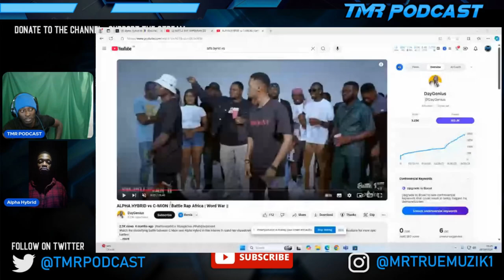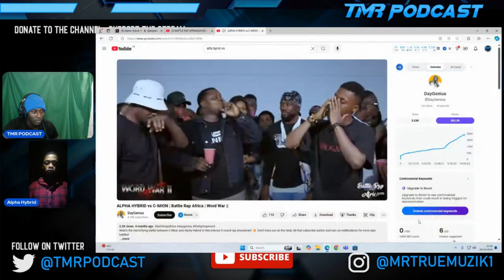ALPHA HYBRID TALKS ABOUT THE BATTLE RAP CULTURE IN AFRICA | TMR PODCAST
TMR PODCAST PRESENTS:

THE GULAG VOL.4 1 YEAR ANNIVERSARY

GEMIN1 VS DANNY MYERS ( ‪@Gemin1_LDN‬ ​​ VS  ‪@DannyTheBarGod‬ ​​ )

HOSTED BY  ‪@TMRPODCAST2023‬ ​​  &  ‪@RoadToAMillMedia‬ ​​  & PARIS ( ‪@NoLooseChatEnt‬ ​​ )

DECEMBER 28TH 8PM GMT/3PM EST

PPV + VOD
£10 + £1.55 VAT

Welcome to the fourth edition of THE GULAG! Join us for an epic showdown between battle rap legends Danny Myers and Gemin1. (+ 7 MORE BATTLES TBA) Get ready for hard-hitting bars, intense lyricism, and unforgettable moments. This event will be streamed online, so you can enjoy the battles from the comfort of your own home. Don't miss out on this anniversary celebration!

BATTLE RAP, BOXING , HIP HOP MUSIC AND ENTERTAMENT